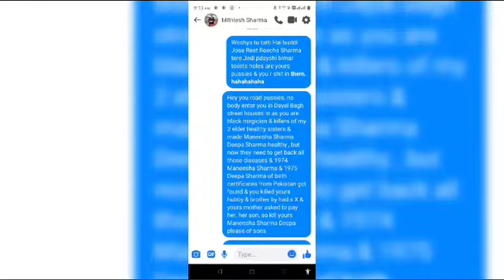real termite of society